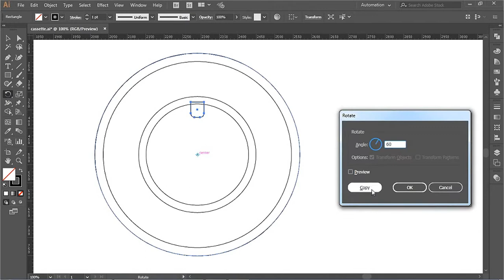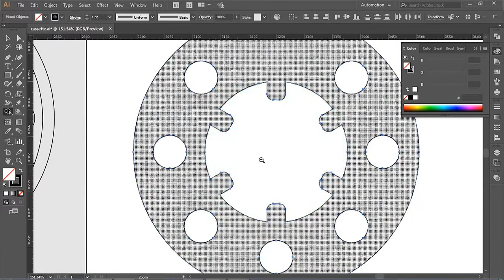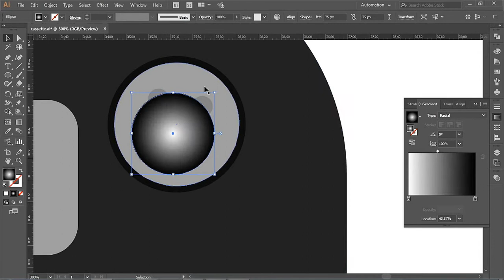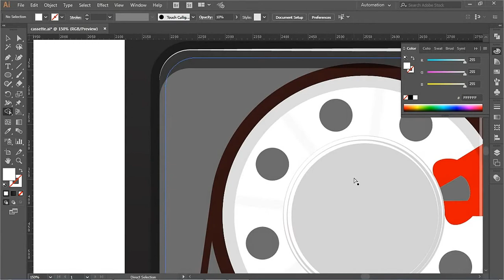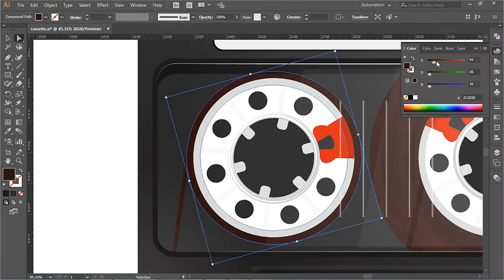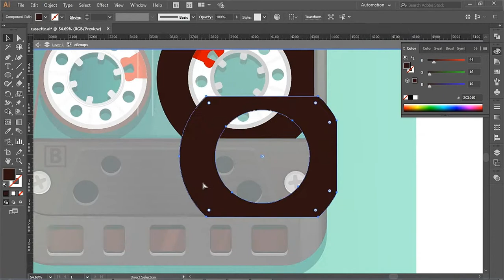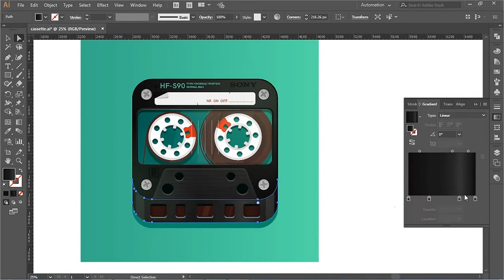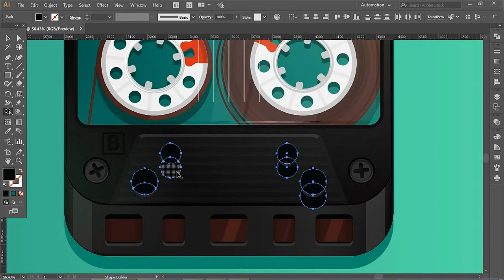HOW TO DESIGN A CREATIVE CASSETTE ICON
In this tutorial, we will see, how to design an Icon from a photo of a music cassette easily.
We don't need professional tools to create professional artworks.